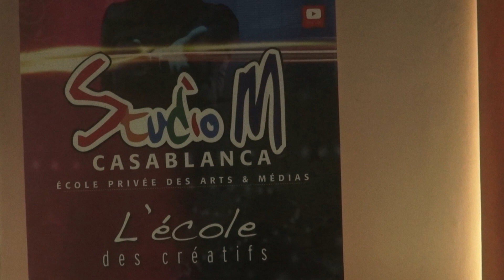Studio M Casablanca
Nos étudiants en filière Stylisme-Modélisme présentent leurs réalisations de fin d'année.

Ou contactez nous au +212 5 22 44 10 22